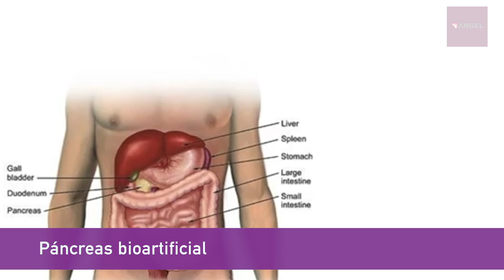Resumen de la semana con César Aldama 7-11 de octubre 2019